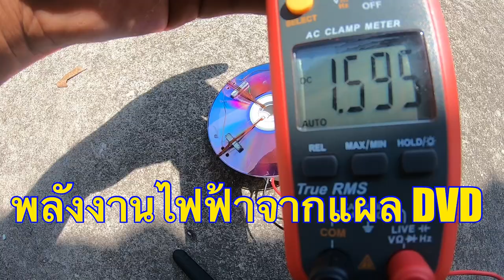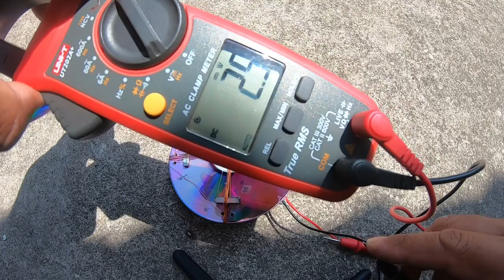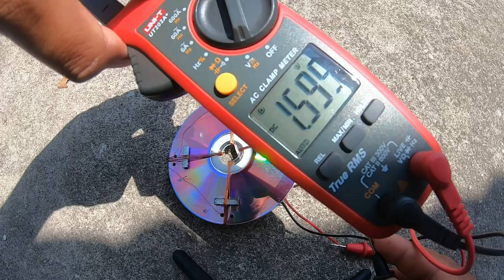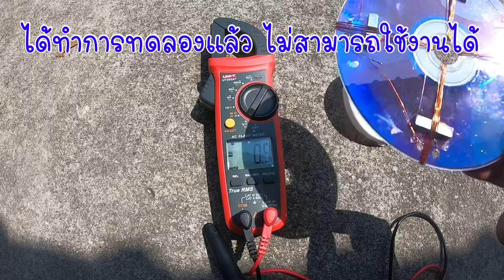โซล่าเซลล์ ทำจากแผ่น DVD พลังงานสะอาด (ทดลอง)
โซล่าเซลล์จากแผ่น CD,DVD พลังงานสะอาด
                       เป็นการทดลอง นำเอาแผ่น CD DVD มาทำเป็นพลังงานไฟฟ้า โดยใช้อุปกรณ์ดังนี้
1.แผ่น CD,DVD
2.ขดลวดทองแดง
3.แม่เหล็ก
รายละเอียดนี้ เป็นการทดลอง โปรดดูคลิปจนจบนะครับ